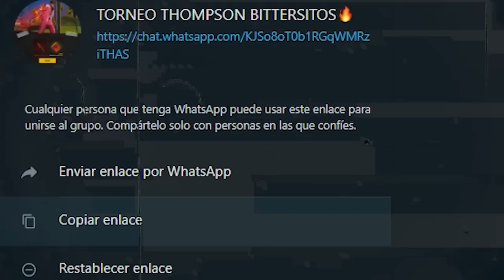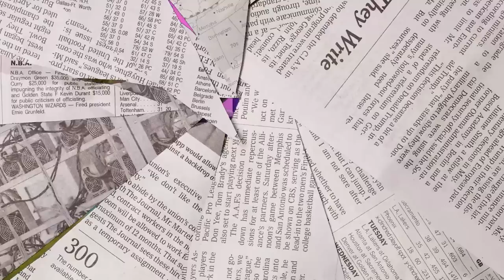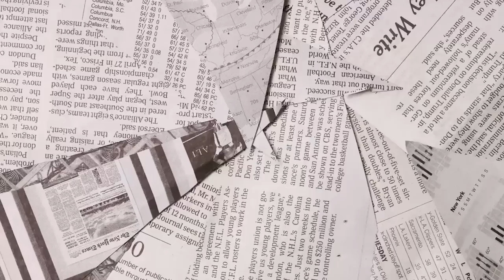ANTES de GASTAR en la NUEVA THOMPSON EVOLUTIVA MIRA ESTE VIDEO 🤨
LA NUEVA THOMPSON EVOLUTIVA EXPLOSION COLOSAL llego a LATAM pero no tan fuerte como nos esperábamos y en este video vamos a dar una review detallada de sus atributos y saber si vale o no la pena el GASTAR en ella thompson freefire 🤨

RECARGA FREE FIRE con RAZER GOLD aquí y disfruta sus promociones